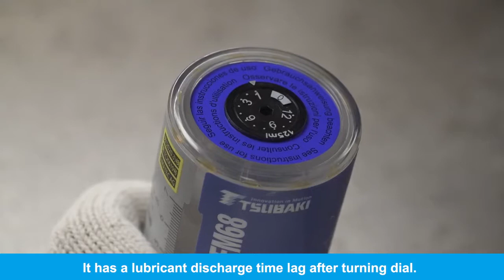How to use a Tsubaki automatic lubricator for drive chain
How to set up a Tsubaki automatic chain lubricator for drive chain (model No. SFM68)